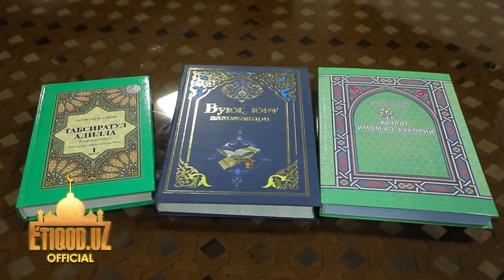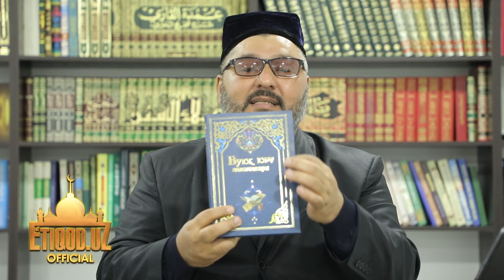Ustoz Ubaydulla Uvatovni xotirlab l G'aybulloh domla (02.11.2022y)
Ubaydulla Uvatov
Umumiy ma’lumot:
Ubaydulla Uvatov (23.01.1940 – 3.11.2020)  – o’zbek islomshunos olimi, sharqshunos, tarix fanlari doktori, professori.2008-2013 – yillarda Imom Buxoriy xalqaro markazi direktori.2017-2020 – yillarda Imom Termiziy xalqaro ilmiy tadqiqot markazi direktori.2009 – yilda “Mehnat shuhrati”  ordeni sohibi.2017 – yilda “O’zbekiston Respublikasida xizmat ko’rsatgan yoshlar murabbiysi” faxriy unvoni sohibi.2020 – yilda “Fidokorona xizmatlari uchun” ordeni sohibi.Biografiyasi va kasbiy faoliyati:1940-yil 23-fevralda Qashqadaryo viloyati G’uzor tumani, Pachkamar qishlog’ida chorvador oilasida tug’ilgan. Qashqadaryo viloyati G’uzor tumanidagi 1- umumta’lim maktabini tamomlagan. Ushbu maktabga 2019-yilda Ubaydulla Uvatov nomli berilib, 1-sonli ixtisoslashgan umum ta’lim maktabiga aylantirildi. 1964-yilda O’rta Osiyo davlat universitetining Sharq fakulteti, arab filologiyasi bo’limini sharqshunos, arab filologi mutaxassisligi bo’yicha tamomladi. 1964-yildan boshlab turli davrlarda Toshkent Davlat universitetining Sharq fakultetida pedogogik faoliyatini olib borgan. 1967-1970-yillarda O’zbekiston fanlar Akademiyasining Abu Rayhon Beruniy nomidagi Sharqshunoslik instituti aspiranturasida tahsil oldi. Shuningdek, 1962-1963-yillarda Misr Arab Respublikasi, 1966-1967-yillarda va 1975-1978-yillarda Iroq davlati, 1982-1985-yillarda Liviya Xalq Respublikasida arab tili tarjimoni sifatida faoliyat ko’rsatgan. Mustaqillikning ilk yillaridanoq U.Uvatov Respublikaning davlat tashkilotlarida mas’uliyatli lavozimlarda faoliyatini davom ettirdi.Jumladan, 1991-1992-yillar O’zbekiston Respublikasi Prezidenti devoni konsultativ sektor boʻlim mudiri, 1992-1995-yillar Oʻzbekiston Respublikasi Vazirlar Mahkamasi huzuridagi Din ishlari boʻyicha qoʻmita raisi birinchi oʻrinbosari lavozimlarida ishladi. Undan keyingi faoliyatida ilmiy soha ustunlik qilib, 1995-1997-yillar Oʻzbekiston Fanlar Akademiyasi Sharqshunoslik institutida yetakchi ilmiy xodim, 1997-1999-yillar “Xalqaro Amir Temur” jamgʻarmasi raisi birinchi oʻrinbosari, 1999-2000-yillar “Xalqaro Oltin Meros” xayriya jamgʻarmasi raisi birinchi oʻrinbosari lavozimlarida samarali mehnat qildi. 1999-yildan Toshkent islom universiteti “Islomshunoslik ilmiy tadqiqot markazi”,  keyinchalik “Manbalar xazinasi bo’limida” faoliyat yuritgan.U.Uvatov 1999-yildan beri Toshkent islom universiteti, keyinchalik Oʻzbekiston xalqaro Islom akademiyasida Hadisshunoslik”, “Yurtimiz allomalari”, “Hadis toʻplamlarini qiyosiy oʻrganish”, Chet tilidagi maxsus adabiyotlarni oʻqish amaliyeti” fanlaridan minglab bakalavr va magistrlarga saboq bergan.2008-yilda Ubaydulla Uvatovga Oliy attestatsiya komissiyasi tomonidan professorlik unvoni berilgan.2014-yildan Ubaydulla Uvatov oʻz faoliyatining yangi qirralarini namoyon qila boshladi. U “Oʻzbekiston ma’rifatparvarlar jamiyati”ning raisi etib tayinlandi. Jamiyat xozirga uning rahbarligi ostida respublika miqyosida o’z faoliyatini yuritishga intilib, respublikamizning ziyoli qatlamini oʻz safida birlashtirishga, ularning faoliyatini muvofiqlashtirishga munosib hissasini qoʻshgan.Ubaydulla Uvatov Oʻzbekiston xalqaro islom akademiyasi Ixtisoslashgan kengashining doimiy a’zosi. Islomshunoslik sohasida koʻzga koʻringan mutaxassis va yetuk olim sifatida koʻplab xorijiy xalqaro anjumanlarda muvaffaqiyatli ishtirok etgan. Jumladan, BAA, Angliya, Rossiya, Qozogʻiston, Turkiya, Misr Arab Respublikasi, Saudiya Arabistoni va boshqa davlatlarda yurtimiz allomalarining dunyo sivilizasiyasiga qoʻshgan mislsiz hissalari haqida chet tilida ma’ruzalar qilib kelgan.“Islom nuri” gazetasi, “Imom Buxoriy saboqlari” jurnalining tahrir hay’ati a’zosi bo’lgan. Imom Buxoriy xalqaro markazi direktori(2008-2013), Imom Termiziy xalqaro ilmiy tadqiqot markazi direktori (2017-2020) lavozimlarida ham mehnat faoliyatini olib borgan. Taniqli olim Ubaydulla Uvatov 2020-yil 3-noyabr kuni 80 yoshida vafot etdi, Toshkentdagi Said Vaqqos ota qabristoniga dafn etildiIlmiy me’rosi:O’z ilmiy faoliyati davomida 300dan ortiq maqola, 50ga yaqin kitob va risolalar tayyorlagan. Ushbu nashrlarning aksariyati chuqur ilmiy asoslangan tadqiqotlar boʻlib, publisistik maqolalar, oʻquv-uslubiy materiallari ham shular jumlasidandir. Mazkur ilmiy ishlar orasida rus, arab, turk tillarida chop etilgan tadqiqotlar ham talaygina boʻlib, ular Misr Arab Respublikasi, Rossiya, Turkiya, Qozogʻiston, Saudiya Arabistoni va Qirgʻizistonda nashr etilgan. Shu bilan birga U.Uvatov diniy-ma’rifiy yoʻnalishda nashr etilgan yuzlab kitob va ilmiy risolalarning mas’ul muharriri va taqrizchisi boʻlgan.